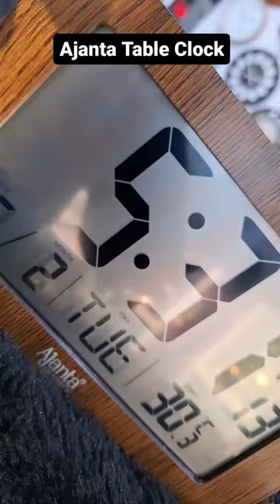ajanta digital table clock